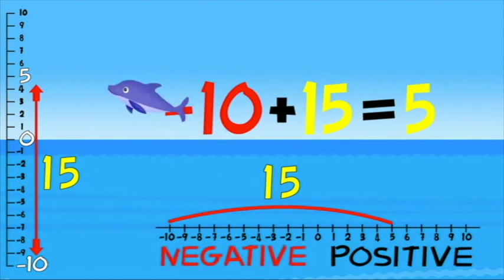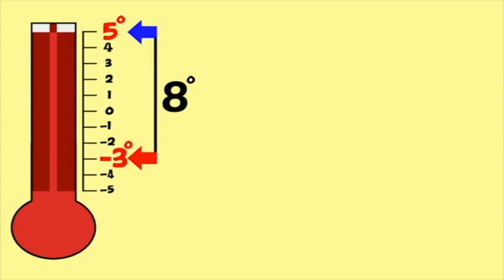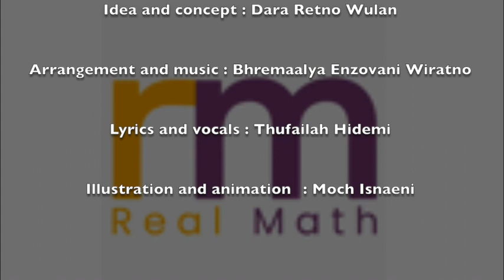Integers Song: Introduction for Integers numbers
Let's get to know the integers around us with a song, hopefully it's fun and easy to understand.